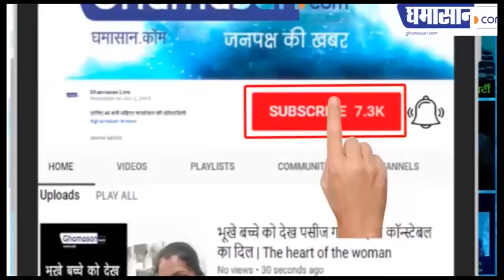जनता कर्फ्यू: इंदौर में पसरा सन्नाटा, ड्रोन से हो रहा सैनिटाइजर का छिड़काव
Corona से जंग : देश में Janta Curfew लागू, सड़कों पर सुबह से पसरा सन्नाटा | Janta Curfew in India

इंदौर की सड़को पर सुबह से पसरा सन्नाटा,

ड्रोन से किया जा रहा हैं सैनिटाइजर का छिड़काव